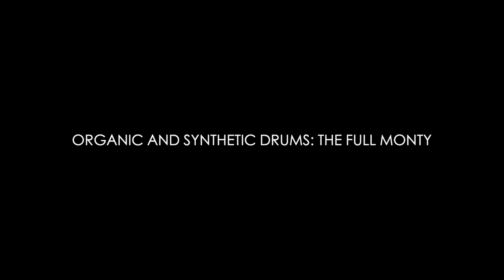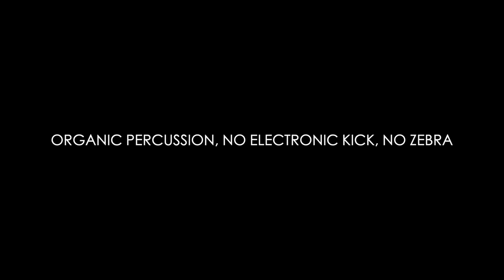Pantheon - Percussion - Organic and Synthetic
"Pantheon" (from the game League of Legends)

Recorded at Barbra Streisand Scoring Stage,
Sony Pictures Studios, July 18 2019

Conducted by Anthony Parnther
Engineered by Adam Michalak
Music preparation by Thanh Tran
Contracting by Noah Gladstone of Hollywood Scoring

Music composed, orchestrated and produced by Edouard Brenneisen

***Note: some of the elements of the music are taken out of context and may sound different than they do within the full mix. Any compression (including multiband compression), distortion or masking effect (or lack of it thereof) will be different here.***